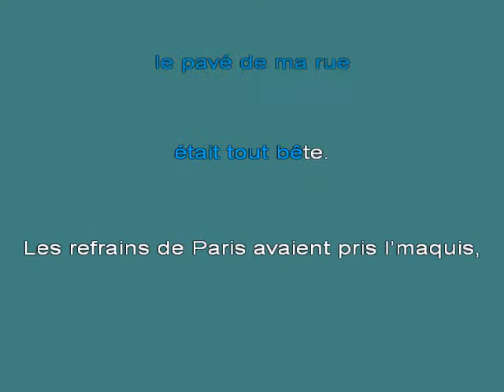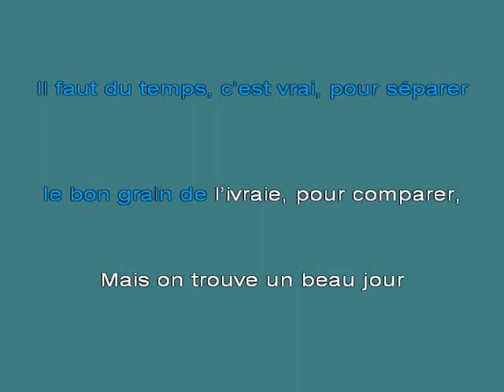La Chansonnette [karaoke]